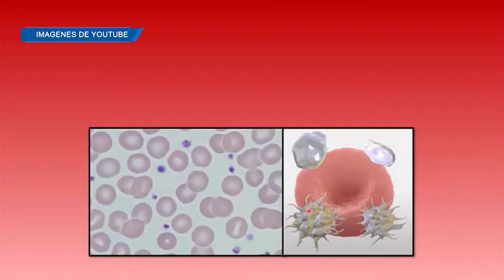RECUENTO DE PLAQUETAS EXAMEN PARA DETECTAR VARIAS ENFERMEDADES